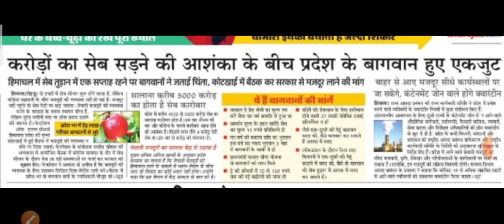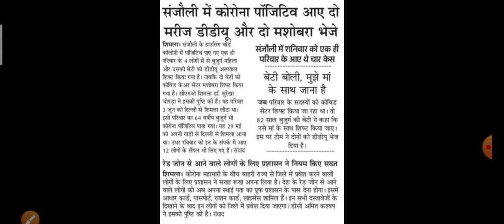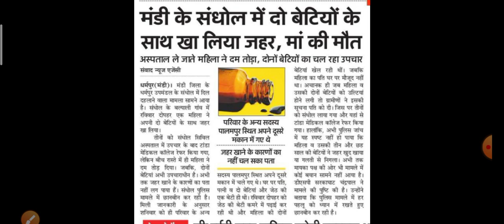15 June 2020 || हिमाचल प्रदेश की आज की ताज़ा खबरें|| HP latest update news